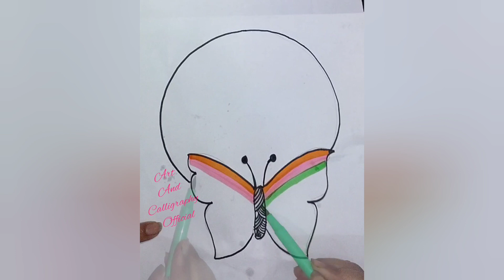heart touching Birthday wish drawing for sister Art and calligraphy official#art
Heart touching Birthday wish drawing for sister